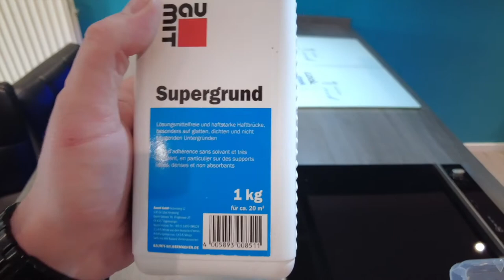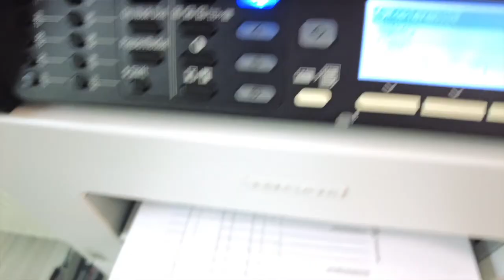Vlog Ähnlich 008 Post vom Blitzer ist da I Gäste Wc Renovieren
Mahlzeit Leute
In diesen Vlog seht ihr wie ich am Gäste Wc renovieren bin und meine Blitzer Post ist da.
Hoffe der Vlog gefällt euch
Lasst gerne ein Abo da wenn ihr nix mehr verpassen wollt.
Ciao